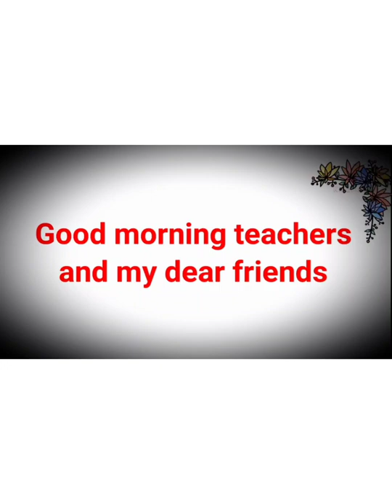Speech as traffic lights for fancy dress competition